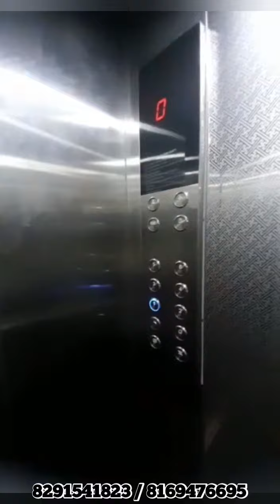1bhk for sale Karanjade-Panvel |Ready to move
1BHK,1RK FOR SALE

LOCATION:  KARANJADE- PANVEL

PRICE:
            1BHK  630AREA =
 STARTING 37L TO 45L ALL INCLUSIVE

           1R 400 AREA =
STARTING 25L TU 30L ALL INCLUSIVE

           2BHK  1050 AREA =
STARTING 60L TU 70L ALL INCLUSIVE

                   VRUSHAB SHINDE
                 BUDGET PROPERTY'S

OPTIONAL LOCATION: PANVEL,KAMOTHE,GHANSOLI, ULWE,TALOJA ETC...